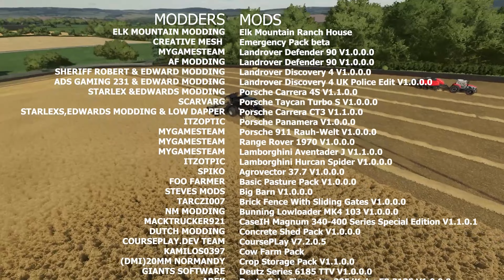can a four year old play the game|court farm|farming simulator 22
well here it is can a four year old play the game
lets seee how well this four year old can do

map court farm by @oxygendavid6882